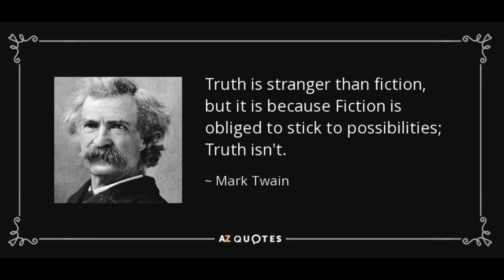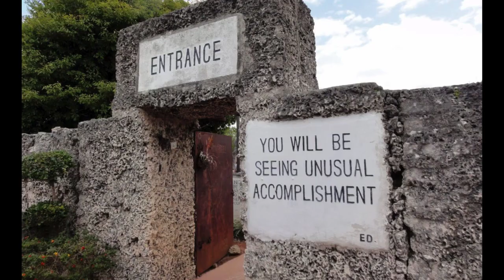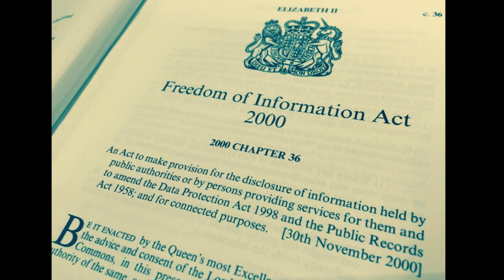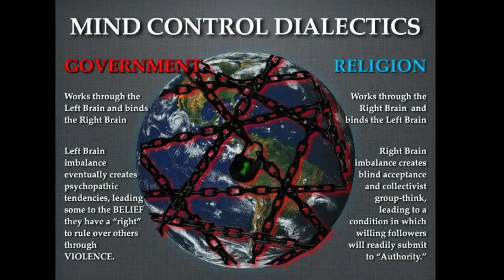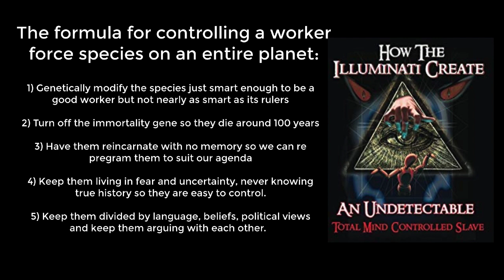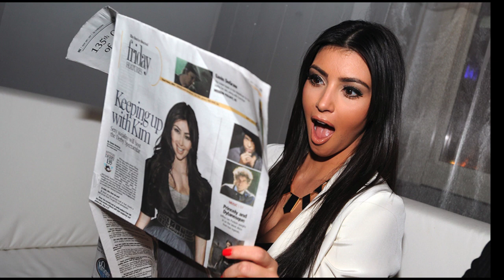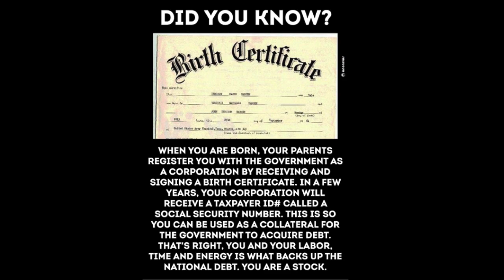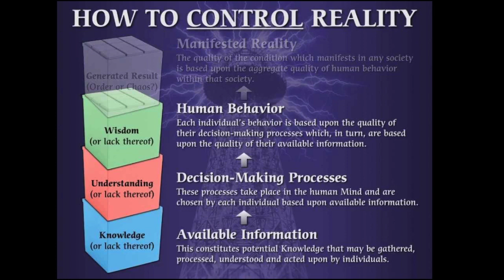How To Control and Enslave an Entire Planet